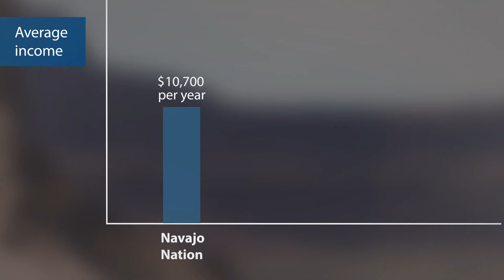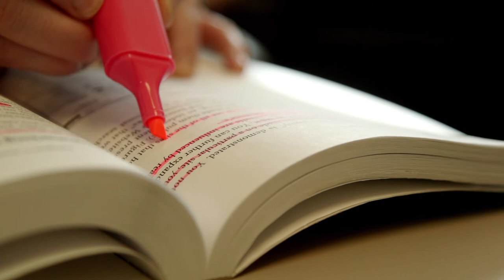Serving NTUA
Early 2017, Navajo Tribal Utility Authority, one of WAPA's longtime tribal customers, was facing a potential rate increase from services they received from another provider. Access to affordable services are crucial to quality of life on the Navajo Nation. WAPA worked quickly to get NTUA into its balancing authority before the deadline.

Note: Ads are selected by YouTube and its parent company, Google, and are not reviewed by WAPA. WAPA does not endorse any advertisements that may appear on its channels and videos.